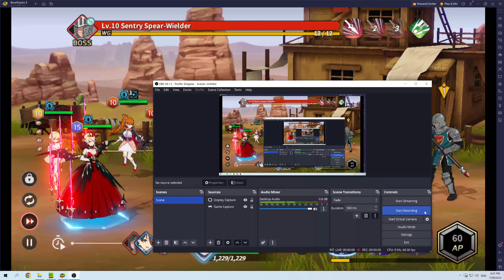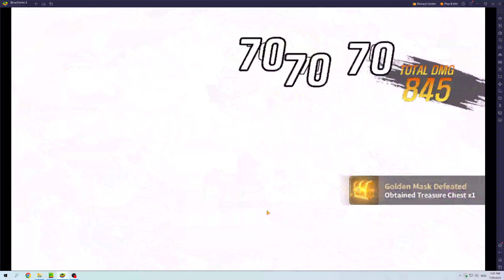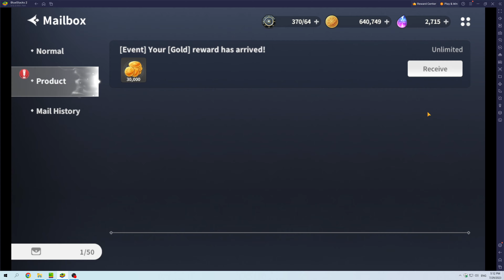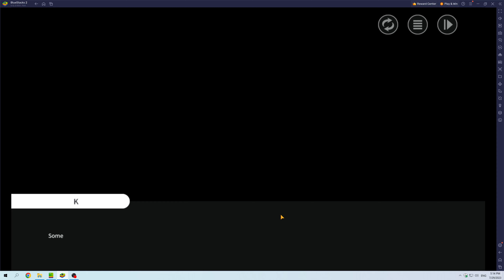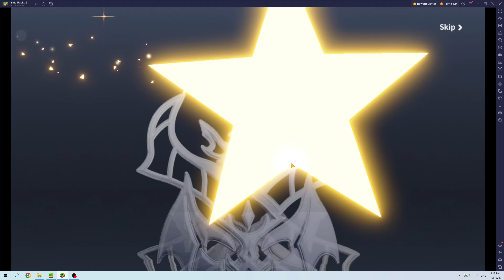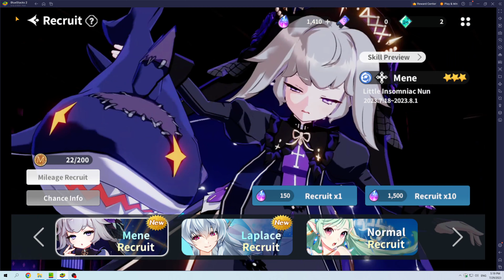Outerplane Playthrough Part 4 Chapter 2 Start and Daily Dungeons Unlocked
Chapter 2 Start and Daily Dungeons Unlocked.